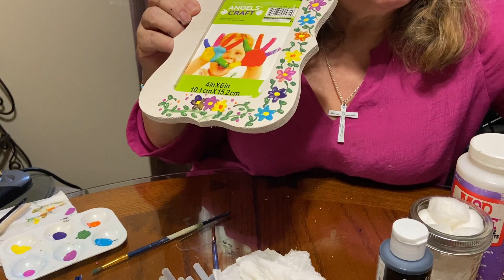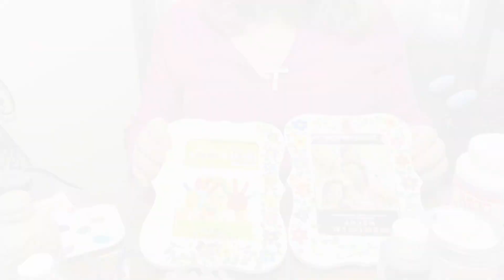Summer Night Lights 2020 - Bottle and Frame Decorating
Hello everyone,

Our Art Instructor Luz Iglesias is here to show you how to recycle and decorate your bottles, frames and other household items. It's a fun and easy activity for the whole family to enjoy!

Hola,

Nuestra instructora de arte Luz Iglesias está aquí para mostrarle cómo reciclar y decorar sus botellas, marcos y otros artículos del hogar. ¡Es una actividad divertida y fácil para que disfrute toda la familia!

Para obtener más información sobre Summer Night Lights 2020, visítenos